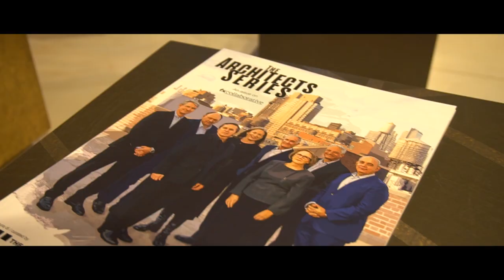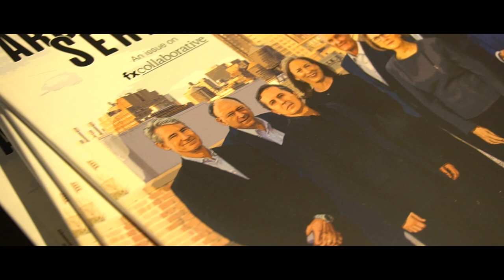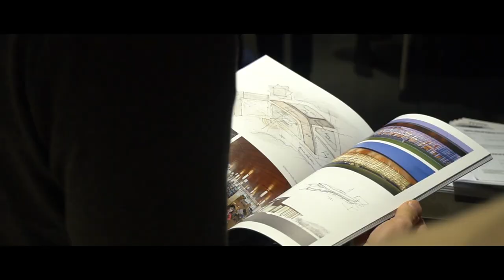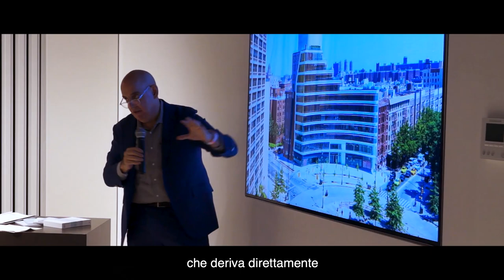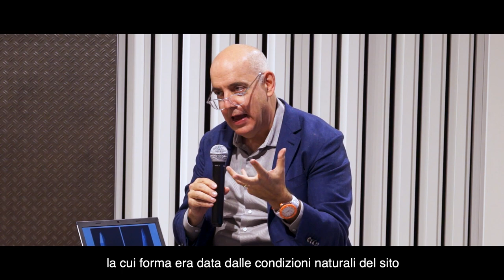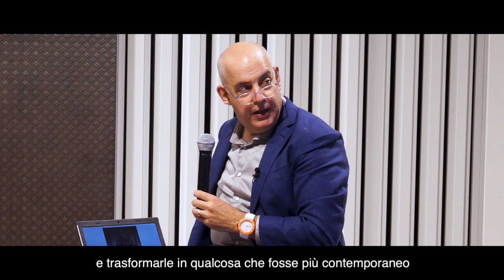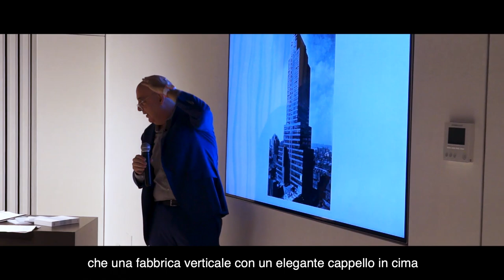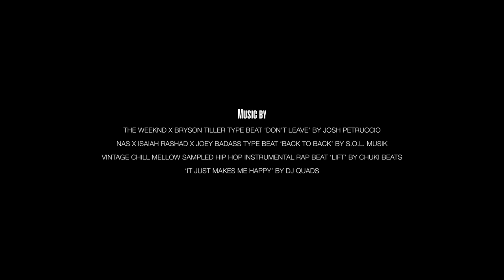The Architects Series - Dan Kaplan di FXCollaborative a SpazioFMG [Lecture]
Video della lecture “Urban Alchemies: Repair and Transformation” tenuta dal Senior Partner Dan Kaplan dello studio di FXCollaborative, ospite alla serata inaugurale di "The Architects Series - A Documentary on: FXCollaborative" a SpazioFMG per L'Architettura, Milano.
La lecture ha presentato alcuni tra gli edifici più significativi del panorama globale realizzati dallo studio americano, tra cui Willoughby Square, che unisce l’aspetto di un loft industriale di Brooklyn con la visione contemporanea; Circa Central Park, edificio di residenze di lusso che celebra il rapporto con la strada e la città; infine la Torre Allianz, il primo grattacielo LEED Platinum in Turchia.